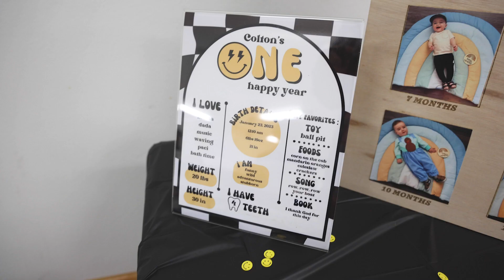Colton's 1st Birthday Party - One Happy Dude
I like making birthday videos...especially when it's my own grandbaby!!!
Happy Birthday Colton...from Poppa Jay

Jay's Photography and Jay Malone Films